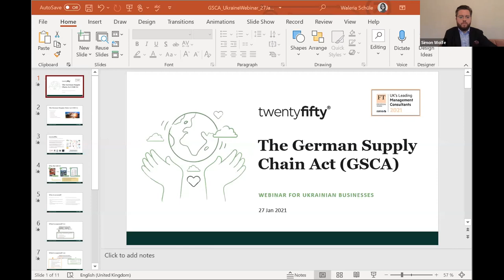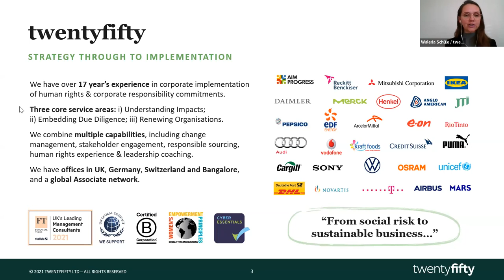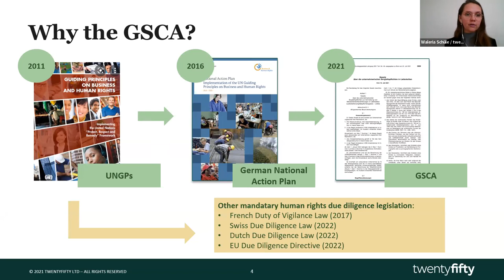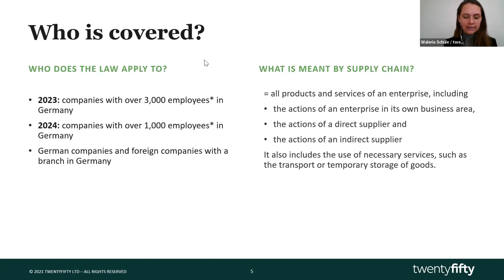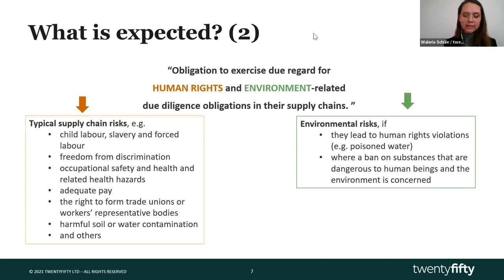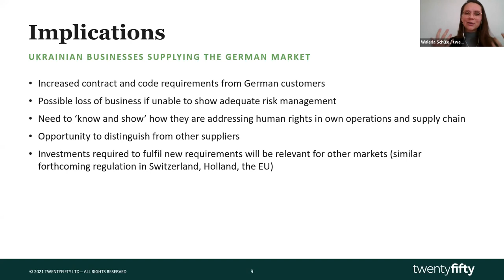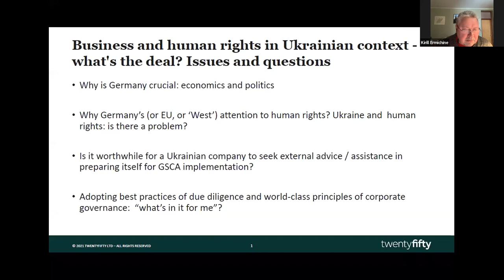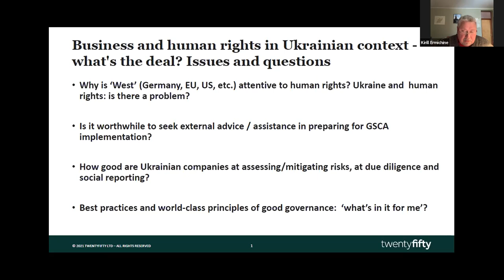The Future of Trade and Business with German Companies Under the DDSC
A webinar on Germany's new Act on Due Diligence in Supply Chains (DDSC) and how suppliers can turn this new challenge into an opportunity. This webinar was recorded on 27 January 2022.

Germany has now adopted the 2021 Act on Due Diligence in Supply Chains (DDSC) which will have a tremendous impact on global supply chains that touch the German economy. Businesses must adapt to meet this opportunity and avoid the pitfalls and challenges of failing to comply.

The DDSC is intended to promote fairness and enhance corporate social responsibility practices by improving human rights and environmental standards in global supply chains.

As of 1 January 2023, the procurement implications for German companies will be far-reaching. Before then, Germany's main supply chains partners must also be prepared to comply.

We will discuss the importance of adapting to the DDSC and address questions including:

-How does this affect suppliers outside of Germany? What could this law mean for Ukrainian companies that are – or wish to become - primary or secondary suppliers to Germany’s manufacturing sector?

-What needs to be done before 2023?

-How can Ukrainian business turn these new requirements from a challenge into an opportunity?

Speakers

Simon Wolfe (Moderator) is the Founder and CEO of Marlow Strategy, an international advocacy and campaigns firm based in London. Simon's experience includes working on political, legal, corporate and issue based campaigns in over 40 countries with a particular expertise in emerging and frontier markets.

Kirill Ermichine is a freelance consultant on CSR issues and business’ non-financial risks in fragile and conflict-affected situations. Swiss national, residing now in Ukraine, his professional background is in multilateral diplomacy, human rights promotion / monitoring, and sustainability reporting. After 15 years of an executive corporate career, Kirill has recently helped reputable international NGOs and think-tanks to fine-tune their engagement strategies in relation to the conflict in Eastern Ukraine.

Alexander Markus is the Chairman of the Board of the German-Ukrainian Chamber of Industry and Commerce since October 2016. The Chamber is a part of the worldwide AHK network and, thus, a reliable partner for Ukrainian and German companies for more than 25 years. Its main task is to support economic relationships between both countries.

Dr. Frank Schauff has more than 20 years of experience in strategic communications and public affairs on the German, EU, and International level. Frank has worked in Germany’s and the EU’s top foreign policy environments including the leadership of the Social Democratic Party of Germany (SPD) in Berlin. In more than twelve years as CEO of the Association of European Businesses (AEB), the main representative body of foreign investors in Russia, Frank has gathered extensive high-level Eurasian economic and political expertise.

Waleria Schüle is a Senior Consultant in the Berlin practice of twentyfifty – Europe’s leading Business and Human Rights Consultancy. Waleria has extensive experience advising twentyfifty’s German clients on the implementation of human rights due diligence, including the requirements of the new Supply Chain Act. Her work draws on her international portfolio and her Ukrainian-Russian roots.